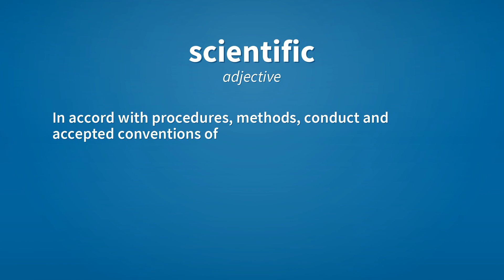Scientific | Meaning of scientific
See here, the meanings of the word scientific, as video and text.

scientific (adjective)
    Of, or having to do with science.

scientific (adjective)
    Having the quality of being derived from, or consistent with, the scientific method.

scientific (adjective)
    In accord with procedures, methods, conduct and accepted conventions of modern science. . Dictionary.com. May 22, 2011.

Reference:
    scientific